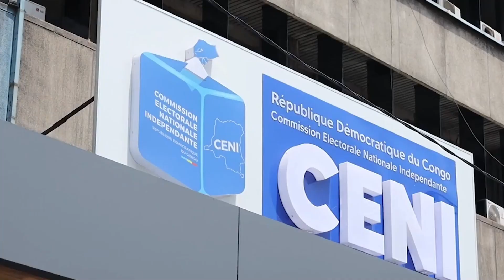BULLETIN DU 29 09 2023 a 13h30